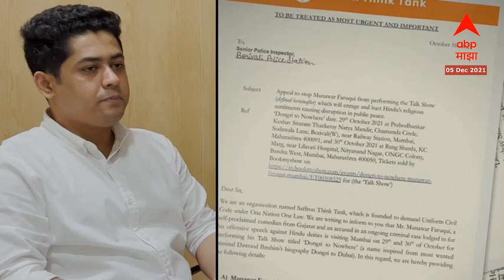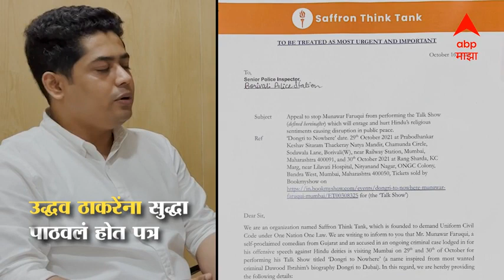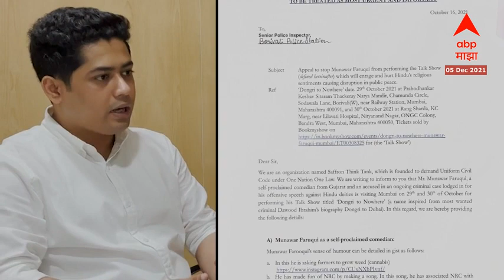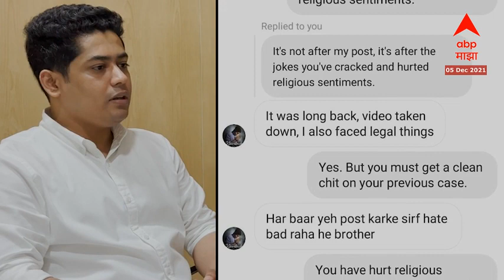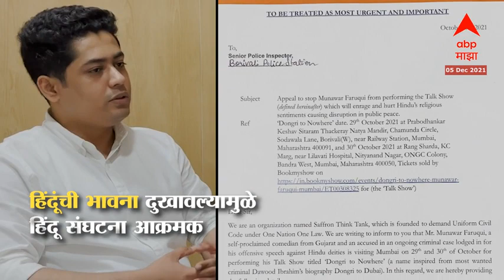Munawar Faruqui चा शो रद्द करणारी व्यक्ती ‘ABP माझा’वर ABP Majha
मुनव्वर फारुकीचे मुंबईतील शो झाले होते रद्द हिंदूंची भावना दुखावल्यामुळे हिंदू संघटना आक्रमक मुनव्वर फारुकीचा शो रद्द करणारी व्यक्ती ‘ABP माझा’वर, काय घडलं नेमकं? उद्धव ठाकरेंना सुद्धा पाठवलं होत पत्र  ...तर पुढे ह शो होऊ देणार नाही